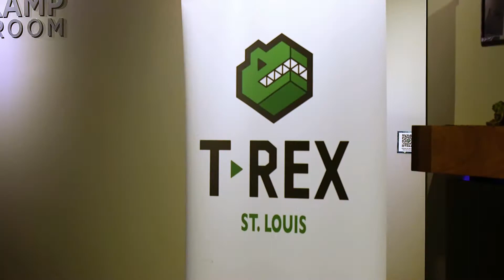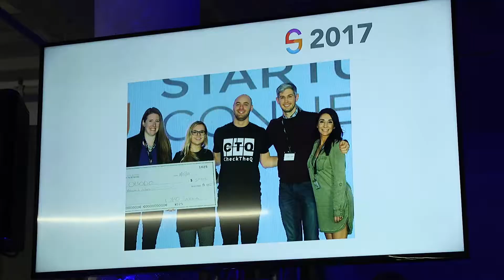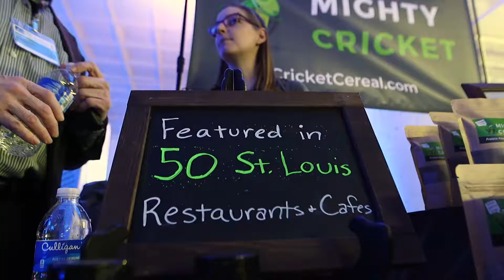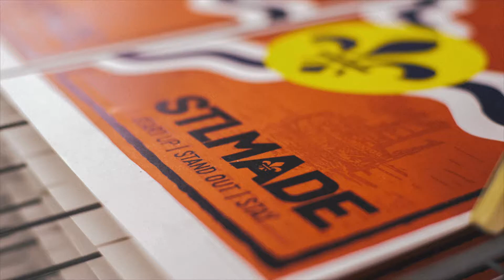Day Five One Million Cups and Startup Connection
More on the first STL Startup Week